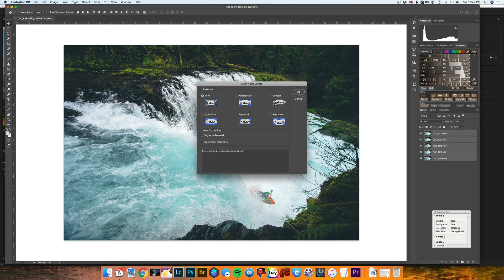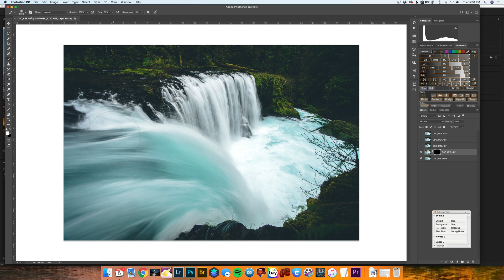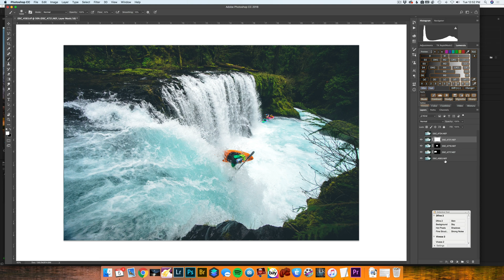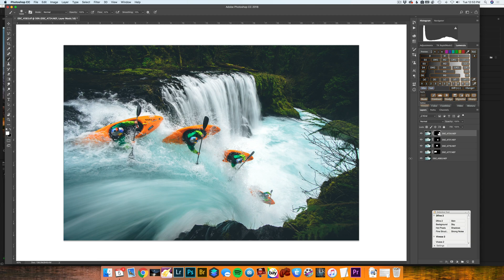How to use Layer Masks and Blending in Photoshop (Tutorial)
This is a straight-forward, no-frills tutorial on how to use Layer Masks to blend multiple exposures in Photoshop. In this video my friend Caleb Wallace has provided me with some of his images to piece together an action shot sequence of a Kayaker about to take the plunge. It's a short, straight to the point tutorial that hopefully will help answer some easy layer mask questions!

To see some of Caleb's content you can visit his

To see more of my work you can visit me at the below links!

My Gear:

Sony A7III

Canon 16-35 f/2.8L USM II
Canon 24-70 f/2.8L USM II
Canon 70-200 f/2.8L IS USM II
Canon 17mm TS-E
Canon 24mm TS-E